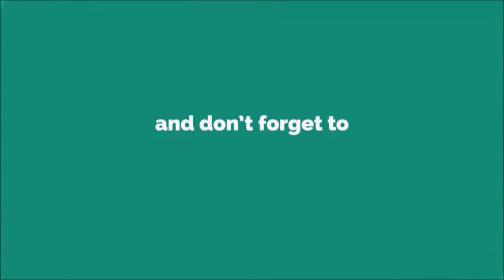Cuervos Ringtone [With Free Download Link]